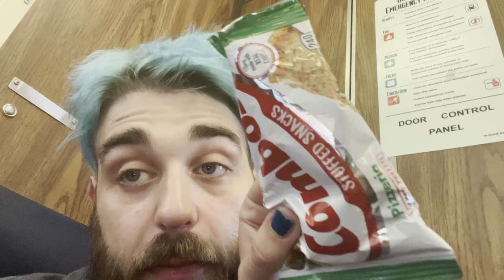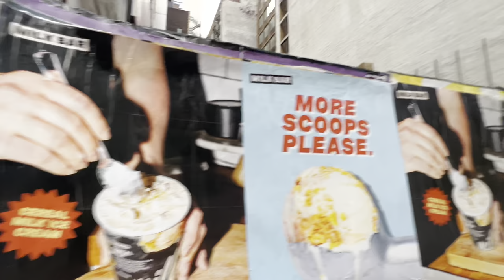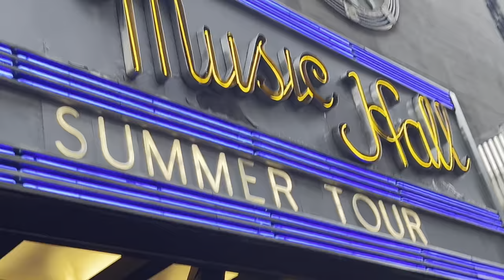MITSKI VLOG! Laurel Hell Summer Tour 7/22/22 Mitski Live From Radio City Music Hall - New York City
Vlog from Mitski’s Laurel Hell 2022 Summer Tour at Radio City Music Hall in New York City! {7/22/22}💞